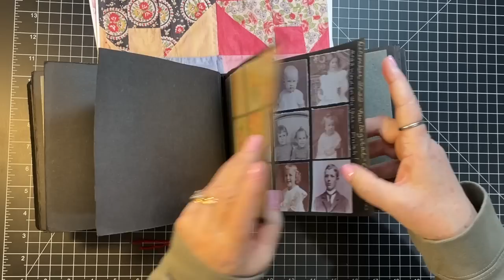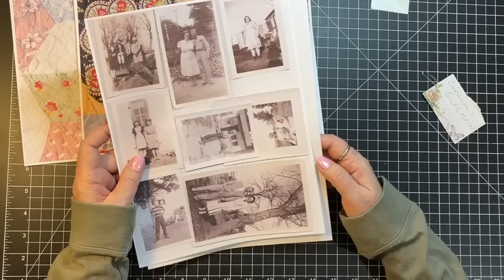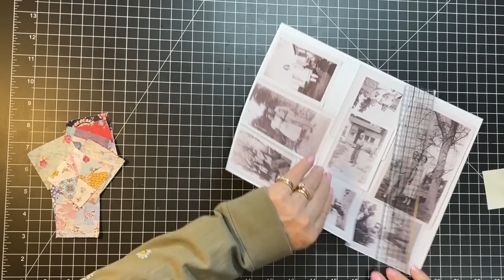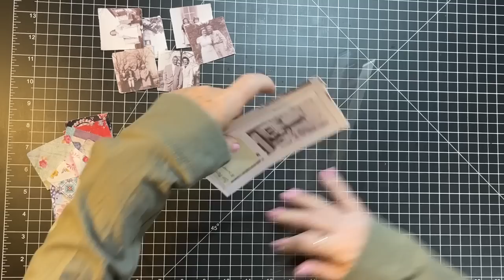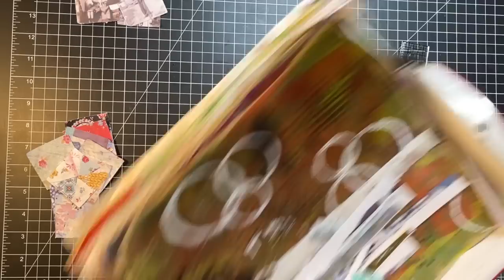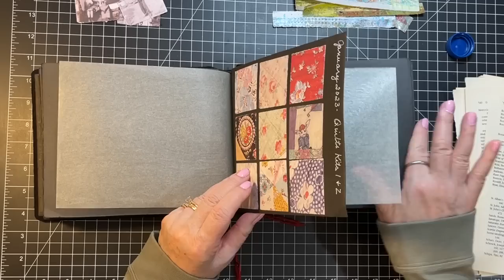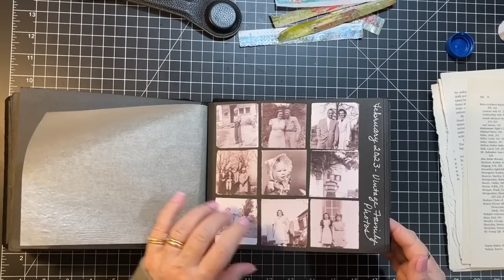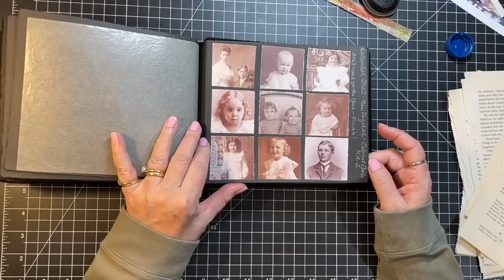Scrappy Saturday! - Scrap Diary & Fussy Cut Scraps to Clusters!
My @scrapdiary catch up for 2023 and making use of the scraps from fussy cutting digitals!  Thanks for crafting with me today!  xoxo